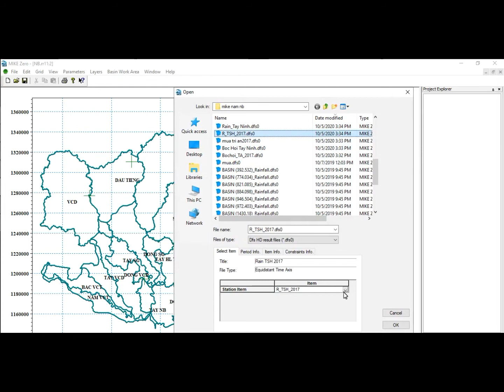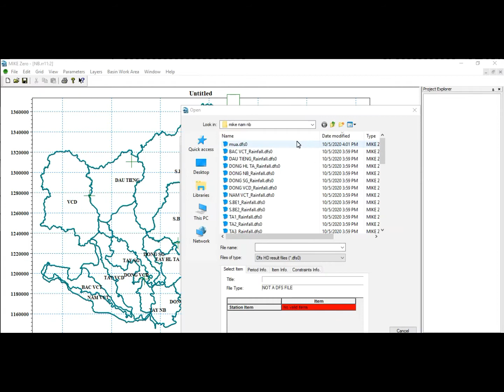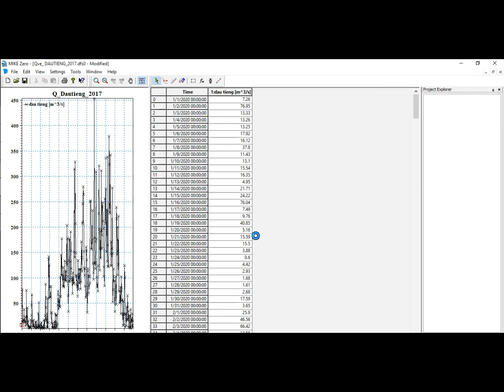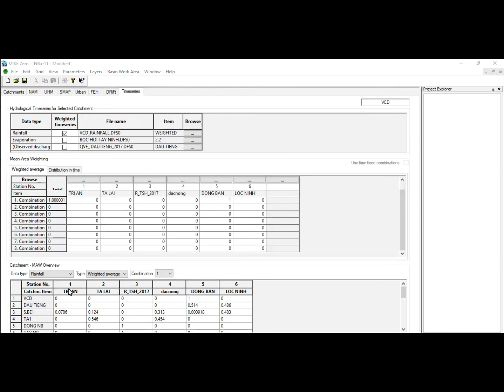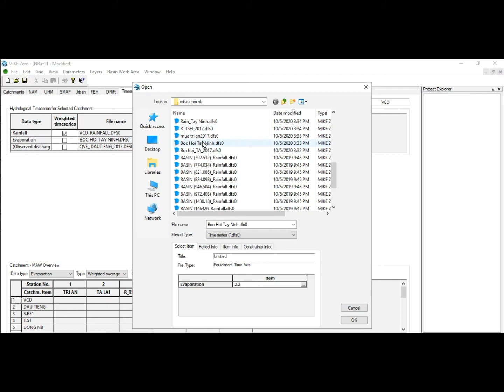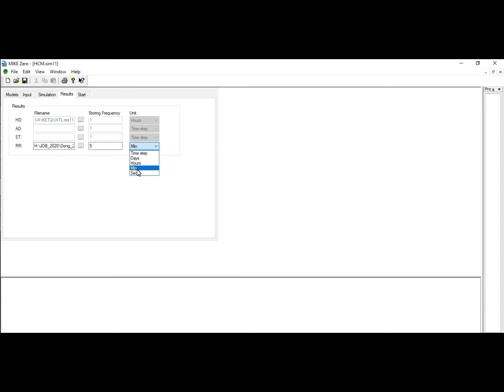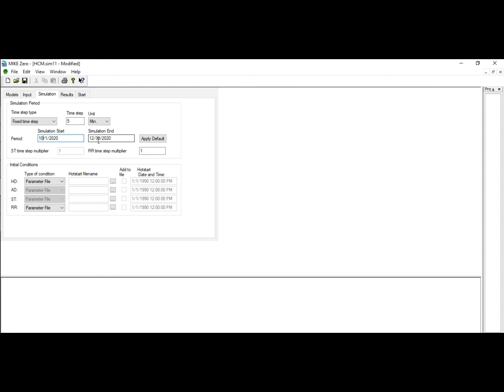Tính toán trọng số mưa Mike Nam (Calculate Mean Precipitation and Thiessen Option in RR)